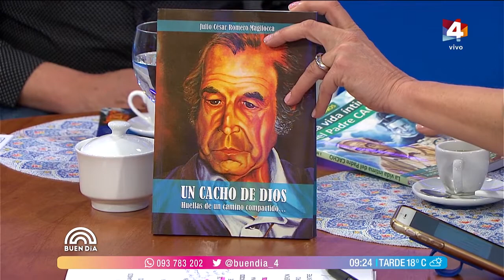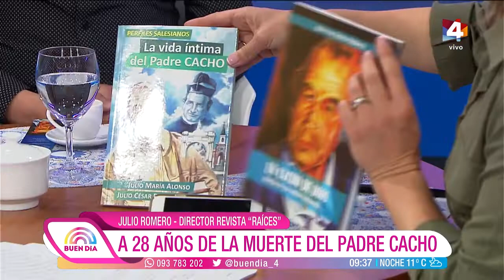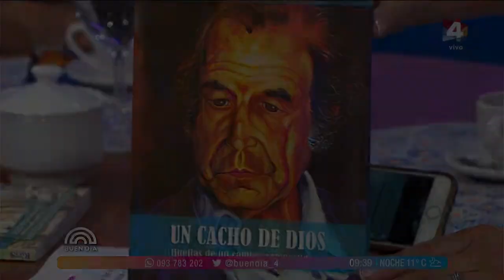Buen Día - Julio Romero se toma un café con Claudia